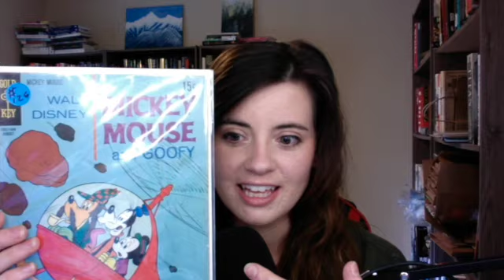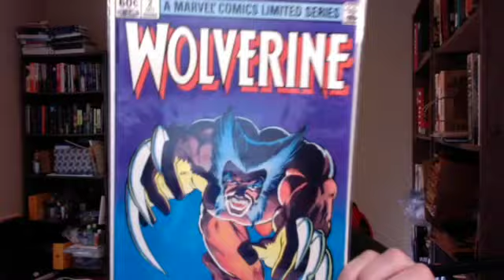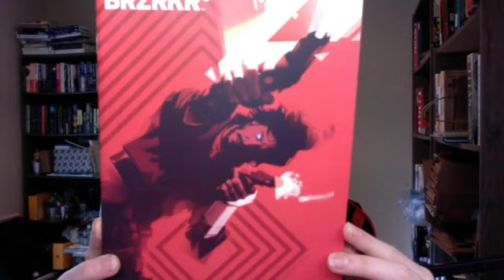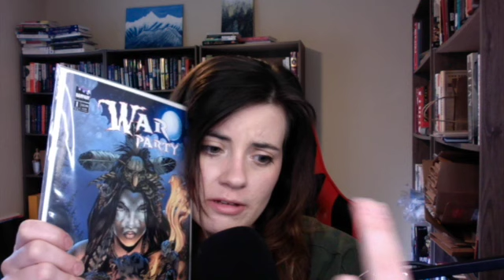The Noob Reviews: Sneak Preview/Changes to Wednesday/Thursday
Preview for video drop this Sunday, putting my plans into action, and changes for the sneak preview. Also, I promise the comic books I drop are okay, and when I said "Marvel and Flash" I meant "Marvel and DC" See you Sunday!!!